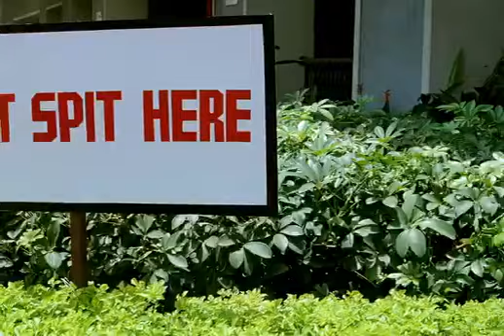Salman Khan Film scene